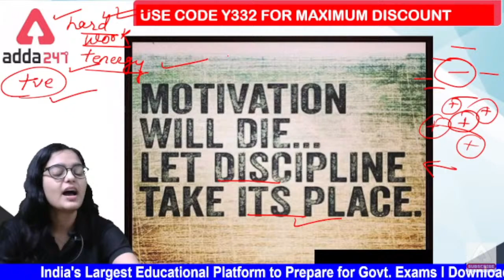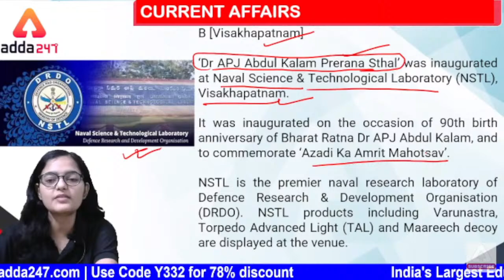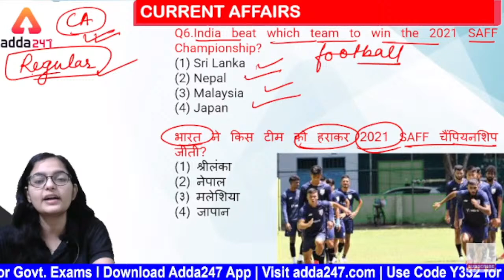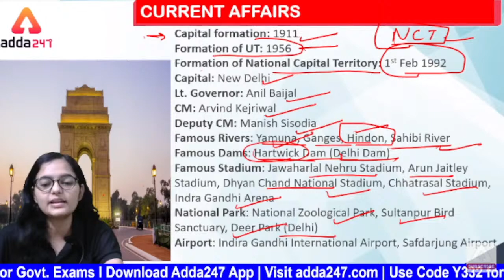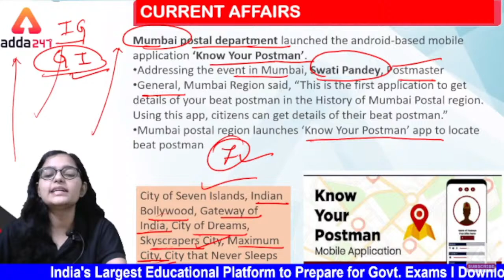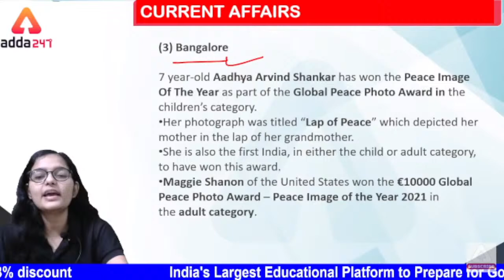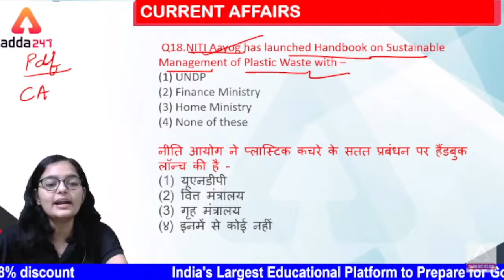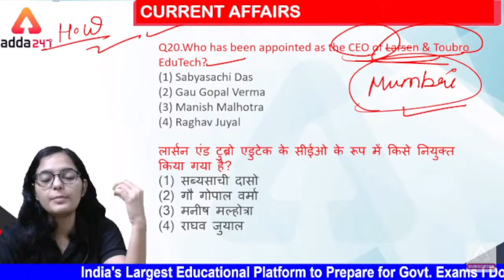21st Oct Current Affairs 2021 | Current Affairs Today | Daily Current Affairs 2021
21st Oct Current Affairs 2021 | Current Affairs Today | Daily Current Affairs 2021

UPPSC-polytechnic lecturer – Electrical | Complete Live Class Batch | Bilingual (Hinglish) Live Classes
UPPSC-polytechnic lecturer - Mechanical | Complete Live Class Batch | Bilingual (Hinglish) Live Classes